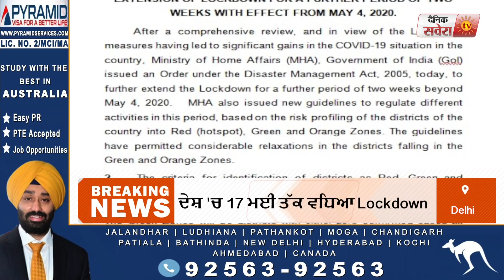Breaking : Corona Virus के चलते देश में 17 May तक बढ़ाया गया Lockdown